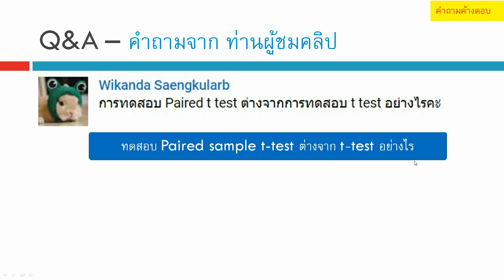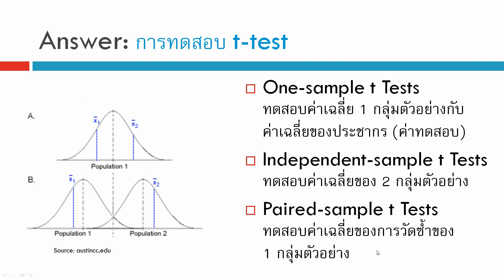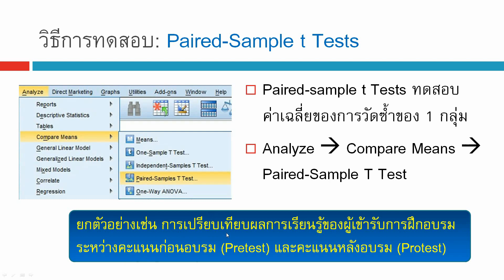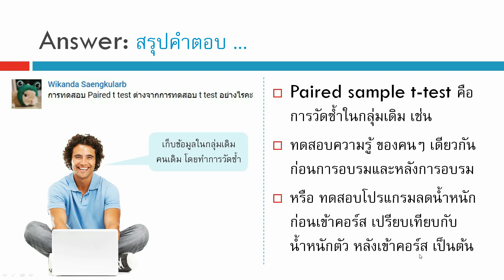Q&A 186_ทดสอบ Paired sample t-test ต่างจาก t-test อย่างไร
เนื้อหาที่ upload แล้ว สถิติ งานวิจัย ความแตกต่าง สมการกำลังสอง โปรแกรม SPSS การถดถอยอย่างง่าย ตัวแปรกลุ่ม ตัวแปรอันดับ ข้อมูลอ่อน Soft Data ตัวแปรกวน Confounding factor การทำความสะอาดข้อมูล Data Cleaning การวิเคราะห์ข้อมูล Data Analysis งานวิจัย Research ทดสอบตัวอย่างอคติ Sample selection bias การสร้างแฟ้มข้อมูล การแก้ไขแฟ้มข้อมูล การถ่วงน้ำหนัก การยุบกลุ่ม ความแตกต่าง สถิติเปรียบเทียบ ค่าเฉลี่ย Mean ถดถอยพหุคูณ ถดถอยพหุ Multiple Regression ถดถอย Simple Regression สหสัมพันธ์ Correlation ไคสแควร์ Chi-square สถิติที t-test การเปรียบเทียบค่าเฉลี่ย ANOVA, f-test ทดสอบความแปรปรวน การวิเคราะห์แบบจำลองสมการโครงสร้าง SEM Structural Equation Modeling ใน AMOS โมเดลสมการโครงสร้าง CFA การวิเคราะห์องค์ประกอบเชิงยืนยัน การจำแนกองค์ประกอบ EFA  การวิเคราะห์ถดถอยโลจิสติกส์ Logistic Regression, Logit  Analysis, Multicollinearity, Collinearity, Z score, Mediator variable, ตัวแปรคั่นกลาง , Moderator variable, ตัวแปรกำกับ, สมการถดถอยพหุ, ถดถอยโลจิสติก, การวิเคราะห์เส้นทาง, วิเคราะห์อิทธิพล, ถดถอยปัวซอง, ถดถอยพัวซอง, Poisson regression, Factor analysis, การวิเคราะห์องค์ประกอบ